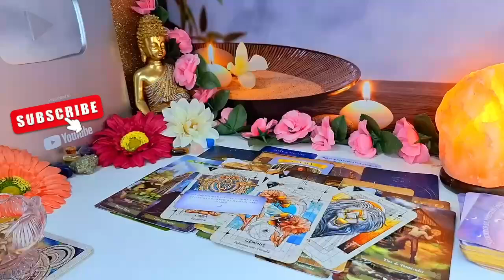ARIES, SOMONE WHO BETRAYED🫵🏼 IS REALIZING IN DISBELIEF🫢ON HOW POWERFUL UR CONNECTION IS WITH GOD